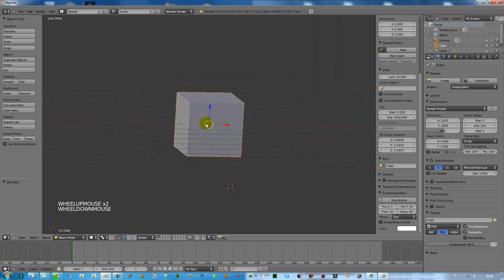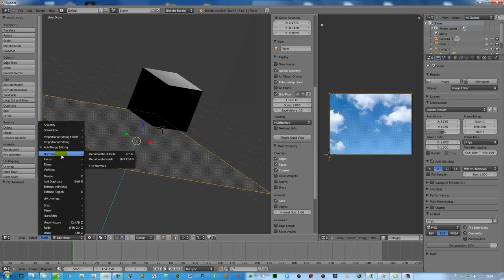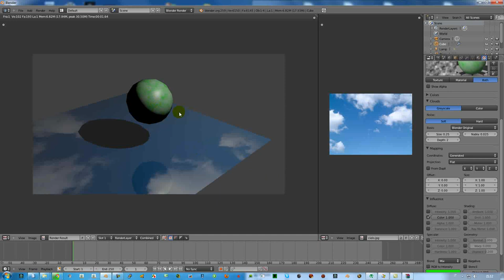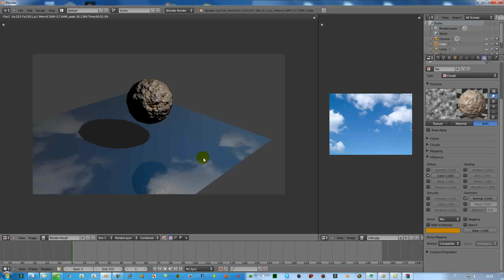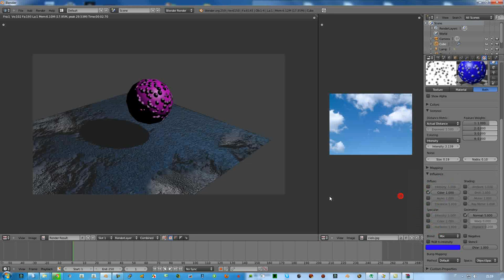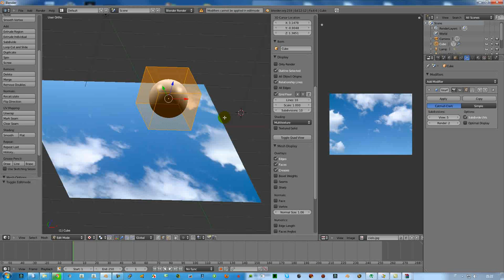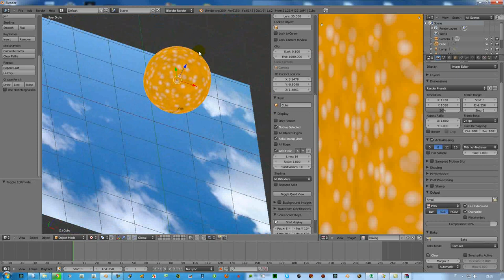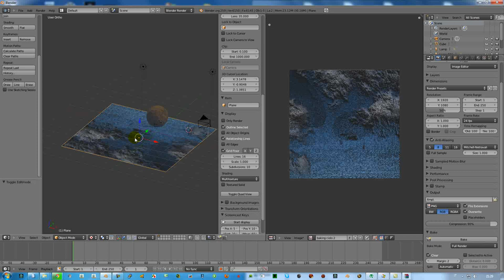"Scolpire" i materiali con le texture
Come utilizzare le texture in Blender 2.5 per ottenere effetti importanti di "bumping" rugosità sulla superficie e anche come fare un baking che aiuti a vedere la scena senza rendering nella vista 3d